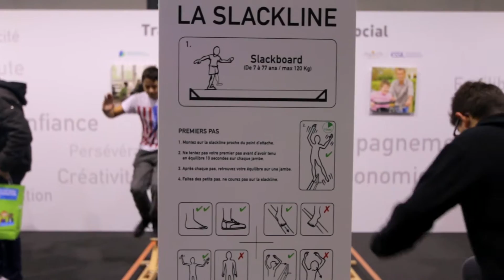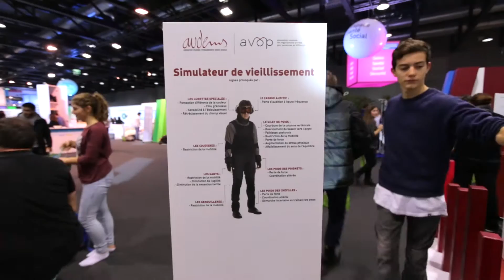CiPS Salon des metiers 2016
Retrospective de l'espace Santé-Social du Salon des métiers 2016, Beaulieu, Lausanne, du 29.11 au 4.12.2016. Réalisation Neil Gaeggler